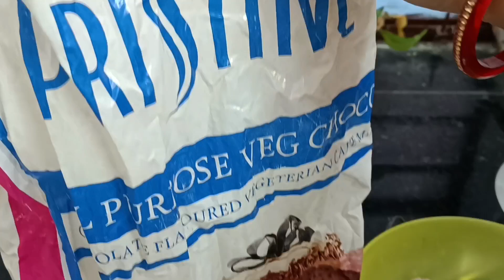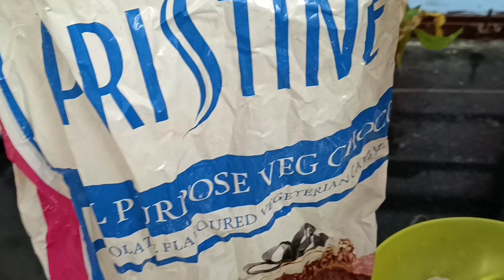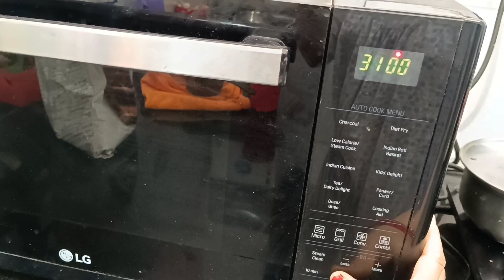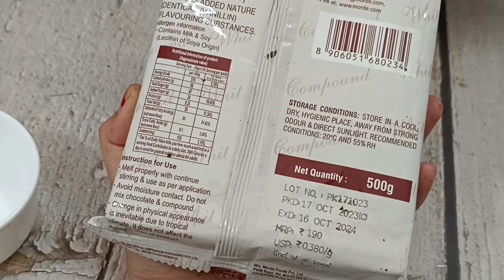Chocolate Cake In New Design/चॉकलेट केक बनाना सीखे/Chocolate Cake/Food And Recipe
दोस्तों अगर आप प्रोफेशनल केक बनाना सीखना चाहते हैं तो मेरे चैनल से जुड़ जाइए🤗 आप बहुत तरह के केक बनाना सीख जाएंगे बेकरी स्टाइल चॉकलेट केक मैं इस वीडियो में बतलाया है तो वीडियो को पूरी जरूर देखिए और सीखिए की केक कैसे बनाया जाता है बिल्कुल बेकरी स्टाइल में और मेरे चैनल से जुड़कर के आप बहुत सी जानकारी पा सकते हैं तो अच्छा लगे तो चैनल को सब्सक्राइब जरूर करिएगा
थैंक यू🙏

your quiries-
Which type of chocolate cake is best?

Which brand chocolate is best for cake?

Why are bakery cakes so expensive?

बेकरी केक इतने महंगे क्यों होते हैं?

अंडा रहित केक महंगा क्यों है?

बर्थडे पर केक क्यों खरीदते हैं?

बर्थडे का मतलब क्या होता है ?

केक गुड लक है?

केक लोकप्रिय क्यों है?

केक जंक फूड क्यों है?

केक किसने बनाया?

केक स्वादिष्ट क्यों होता है?

केक प्राइसिंग क्या है?

क्या कपकेक केक से सस्ते होते हैं?

क्या बॉक्स केक सस्ता है?

क्या कपकेक शादी के लिए ठीक है?

1 कपकेक की अच्छी कीमत क्या है?

2 3 कपकेक कितने का है?

1 कपकेक का वजन कितना होता है?

कपकेक कितना बेक करना है

केक एक उपहार है?

केक एक मिठाई है?

क्या केक आपके लिए अच्छा है